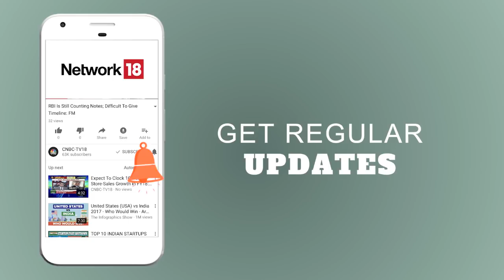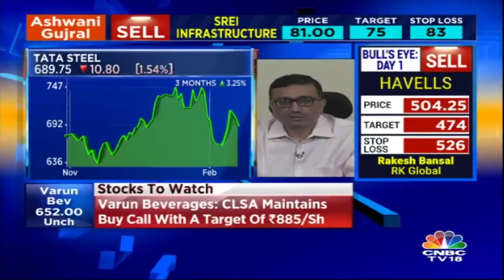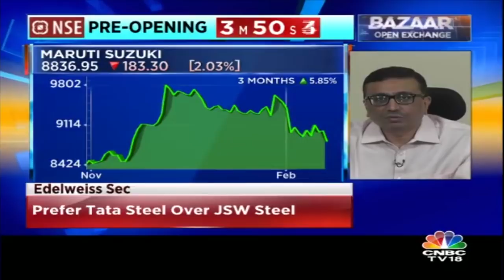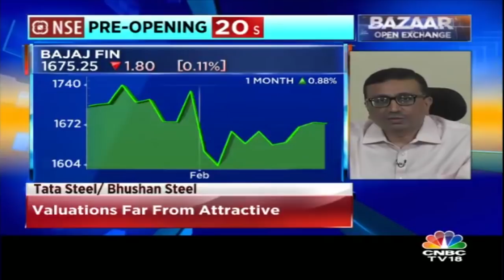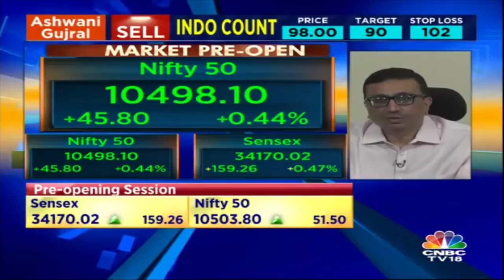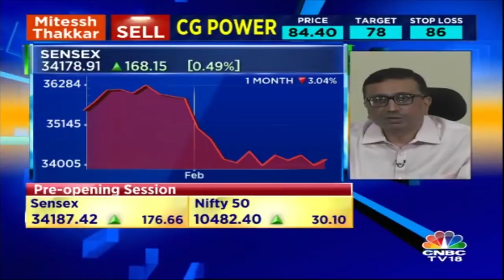Nischal Maheshwari's Views on Tata Steel's Bid For Bhushan Steel | CNBC TV18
Watch the interview of Nischal Maheshwari of Edelweiss Securities with Anuj Singhal, Latha Venkatesh, and Sonia Shenoy of CNBC-TV18, where he shared his readings and outlook on the fundamentals of the market, and specific stocks and sectors.